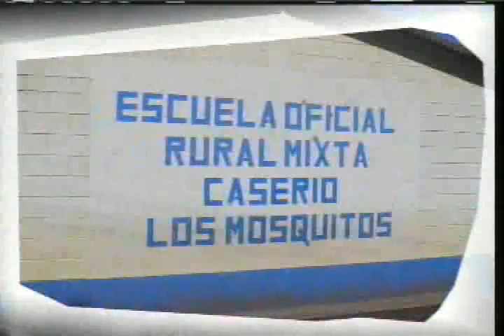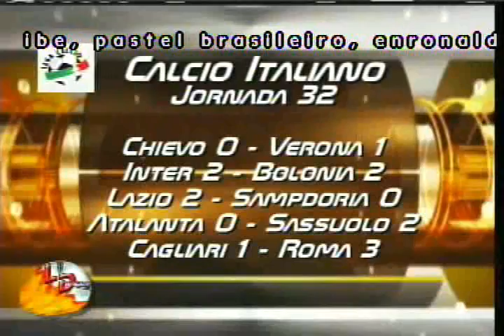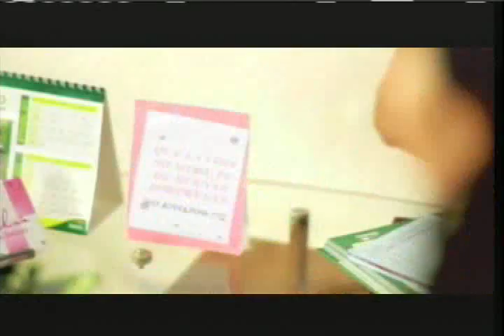Lente Deportivo Lunes 7 de Abril 2014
Xelaju MC con importante empate frente a Comunicaciones, en la Primera División quedan 4 jornadas por desarrollarse, Los Superchvios reciben el miércoles 9 de Abril a Coatepeque